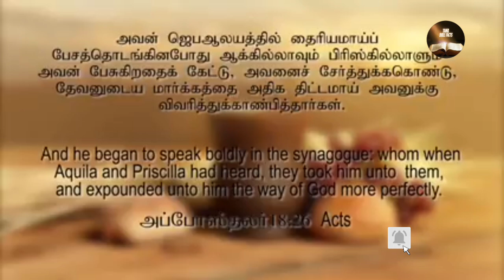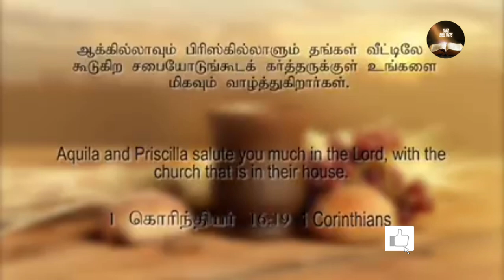ஆக்கில்லா பிரிஸ்கில்லா|aquila Priscilla|bible characters study|md jegan|hlm|tamil bible facts